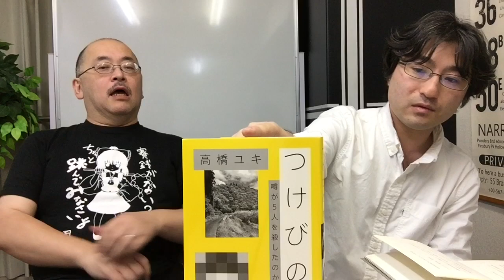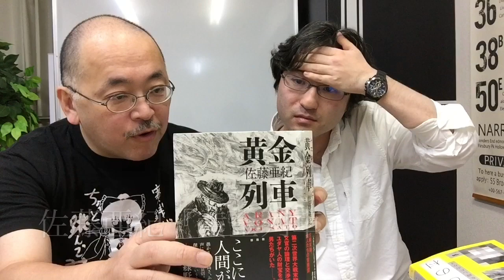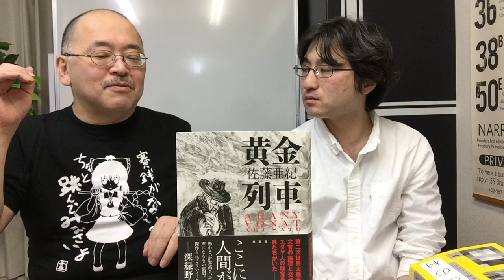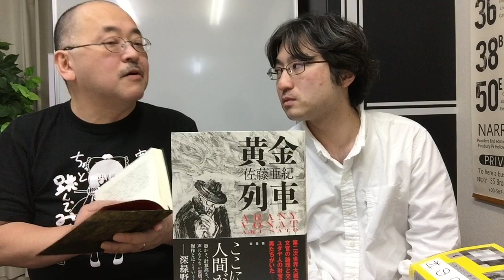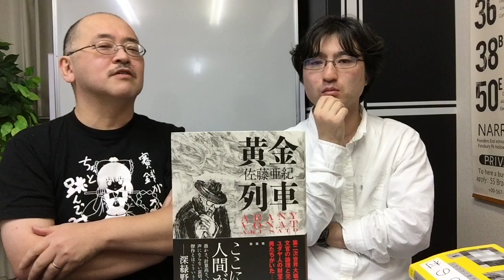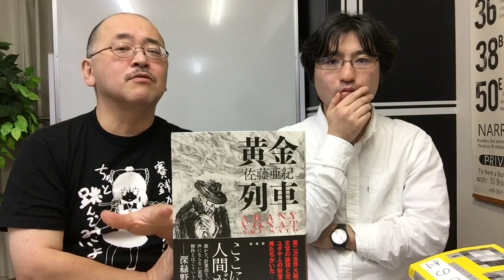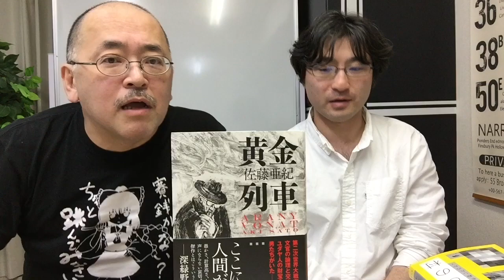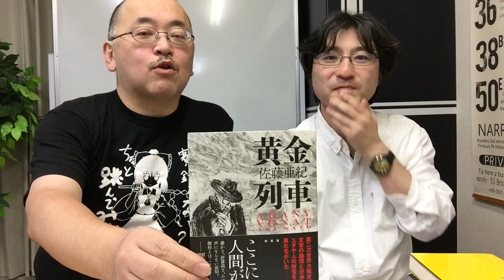「ミステリちゃん」2019年11月号・その３ 『つけびの村』＆『黄金列車』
書評家・若林踏と杉江松恋がその月に読んだ国内ミステリーから気になった作品を挙げてお薦めするミステリー好きのためのレビュー番組「ミステリちゃん」です。
対象になるのは2019年9月に出た本ですが、一部例外あり。よかったら読書の参考に使ってください。兄弟番組の「翻訳メ～ン」もよろしく。その３でおしまい。

紹介しているのは、
高橋ユキ『つけびの村』（晶文社）
佐藤亜紀『黄金列車（KADOKAWA）
の２冊です。

※12月８日に「bookahoolic認定国内＆翻訳ミステリーベスト10決定会議」をやります。詳しくはbookaholicサイトをご覧ください。